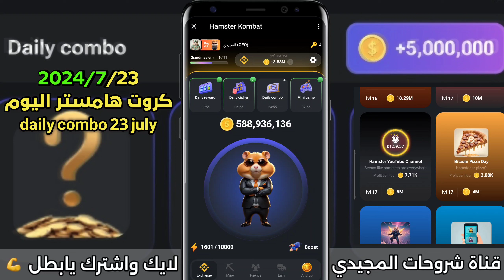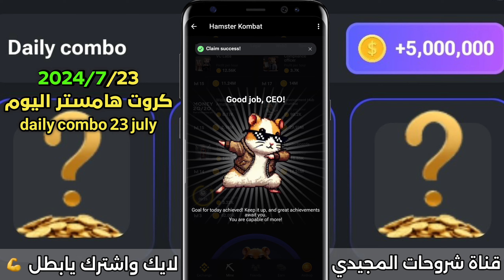فتح 3 كروت هامستر اليوم 23 واربح 5 مليون عملة هامستر daily combo 23 july Hamster Kombat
فتح كروت هامستر اليوم | فتح 3 بطاقات هامستر اليوم وربح 5 مليون عملة هامستر Hamster Kombat Daily Combo
كروت هامستر اليوم والحصول على 5 مليون عملة هامستر بطاقات هامستر اليوم Hamster Kombat Daily Combo Today
كروت هامستر يوم
بطاقات هامستر اليوم
كروت اليوم هامستر
كروت الهامستر اليوم
كروت اليوم هامستر كومبات
كروت بوت هامستر اليوم
كروت اليوم hamster kombat
كروت الهامستر

نصائح هامستر كومبات فهم الربح في الساعة . شرح عمله hamster من بوت التليجرام وكيفيه السحب